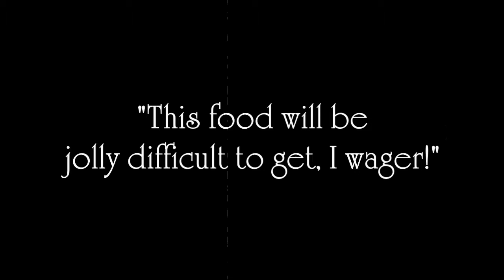Deerclops vs Beefalo - A short film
When your sound drops out and there's serious stuff going on